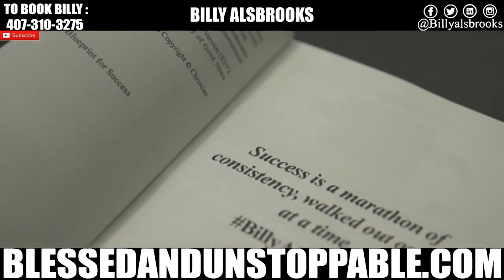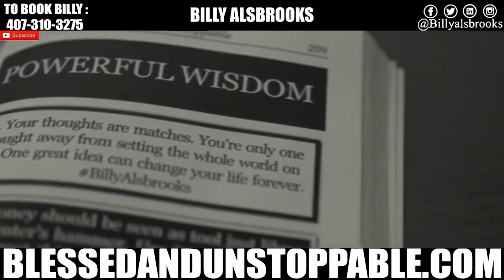SEIZE AND CONQUER (New Motivational Video) Dr. Billy Alsbrooks